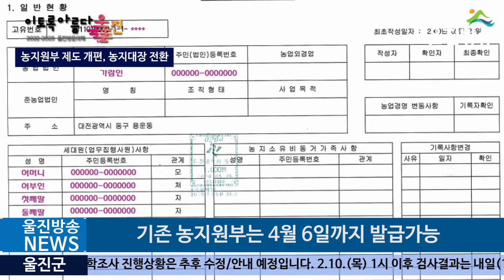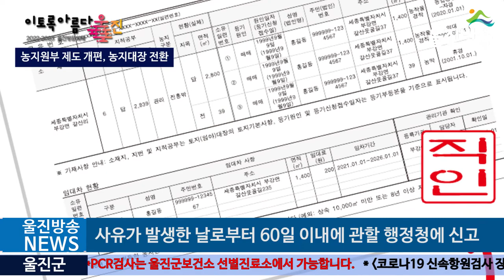울진군, 농지원부 제도 개편에 따른 농지대장 전환, 농지법 개정으로 4월 15일부터 농지원부 대신 농지대장 발급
(기자)

 울진군은 2021년 농지법령 개정에 따른 농지원부 제도 개편으로 오는 4월 15일부터 ‘농지대장’으로 전환한다고 밝혔습니다.

 농지원부는 지난 반세기 동안 농지의 공적장부로 기능을 해왔으나 농지법령 개정에 따라 역사의 뒤안길로 사라지고 명칭이 ‘농지대장’으로 바뀌게 됩니다.

 기존 농지원부는 4월 6일까지 발급가능하며, 오는 28일까지 주소지 읍면사무소에서 농지원부 변경신청을 거친 뒤 농지원부 자료를 바탕으로 필지별 농지대장이 생성되게 됩니다.
 개편에 따른 주요 내용으로는 현행 농업인 기준으로 작성하던 농지원부와 달리 토지대장 등 타 공부와 같이 모든 농지가 필지별로 작성되며, 세대원, 동거인, 주재배작물 등이 삭제되고 농지취득 자격증명 발급이력, 농지전용 허가이력등 농지행정정보가 추가됩니다.

 따라서 개편 후 농지대장은 필지별로 작성됨에 따라 대장유무를 통해 농업인을 바로 확인하기에는 어려움이 있으며, 농업인을 대상으로 각종 혜택을 제공하는 제도에 신청하는 경우 1천㎡이상의 농지대장을 첨부하거나 농업경영체 등록증명서 등 별도의 확인이 필요합니다.

 또한, 관리방식도 행정청이 직권으로 작성해 온 농지원부와 달리 농지대장은 농업인의 신고의무제로 변경되어, 농지 임대차나 농지 개량시설, 농축산물 생산시설을 설치하는 경우 등 사유가 발생한 날로부터 60일 이내에 관할 행정청에 신고해야 하며, 미신고나 거짓으로 신고할 경우는 과태료가 부과됩니다.

 한편, 오는 4월 15일부터 농지관할 행정청도 기존 농업인 주소지에서 농지소재지로 변경되어 관리기관이 일원화될 예정이며, 관리책임이 명확해지고 정비 효율성 또한 높아질 전망입니다.

 전극중 미래농정과장은 “농지원부가 농지대장으로 개편됨에 따라 효율적인 농지관리가 가능하게 될 것으로 기대하며, 새로운 농지 공적 장부인 농지대장이 정착될 수 있도록 안내에 최선을 다하겠다”고 전했습니다.